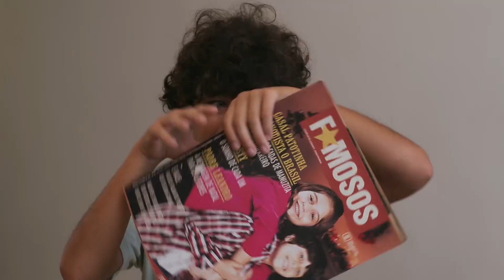Verão 90: conheça os irmãos João (Rafael Vitti) e Jerônimo (Jesuíta Barbosa)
Enquanto Jerônimo, o mais velho, nunca se conformou com a vida simples que a família levava, João está longe de ter esse tipo de ambição. A disputa entre os dois  tira o sono da mãe dos Guerreiro, Janaína (Dira Paes), uma mulher batalhadora. Estreia em janeiro, na Globo!